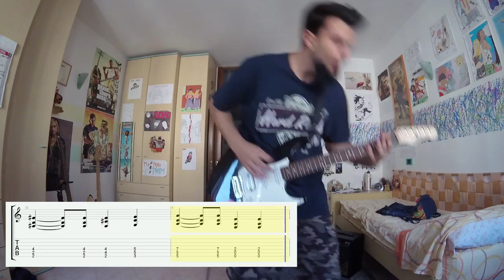Caparezza - Jodellavitanonhocapitouncazzo (2016) | Metal Cover by Monomamori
Canzone originale di Caparezza, ultimo brano dell'album capolavoro "Verità Supposte"!

Ciao, sono Ed e mi piace fare musica. Ho un Home studio in Italia dove vivo. Qui su Youtube puoi trovare covers e remakes che mi piacciono fare, di canzoni di vario genere.

Quello che vedi sul mio canale l'ho creato completamente da solo: dall'idea, alla registrazione della musica, il mix e il mastering; la registrazione del video e l'editing dello stesso, e la pubblicazione sulla piattaforma.

Pace!